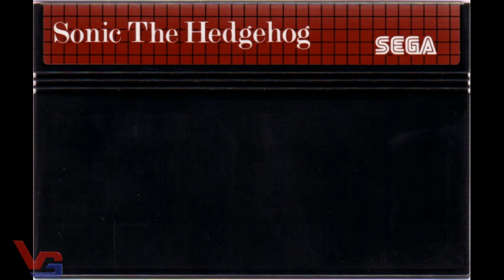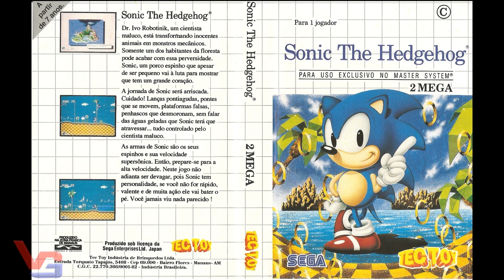🏆SONIC THE HEDGEHOG🏆|MASTER SYSTEM| OST | Original Soundtrack | Music Audio | Video Game Music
🏆SONIC🏆 OST SEGA MASTER SYSTEM | Original Soundtrack | Music Audio | Video Game Music

🕹 BRASIL
Contribua com o nosso trabalho com a sua doação por PIX (EMAIL):

Sonic the Hedgehog é um jogo de plataforma da série homônima que foi lançado, em 25 de outubro de 1991, para o Master System e, em 28 de dezembro de 1991, para o Game Gear. Desenvolvido pela Ancient, é a distinta versão 8-bit do popular jogo 16-bit. Além de seu lançamento original, em cartucho, o jogo foi mais tarde incluído na memória de algumas versões do Master System na Europa e no Brasil. Foi o último jogo lançado para Master System na América do Norte.

Em 2008, a versão de Master System foi relançada para o Virtual Console do Wii na América do Norte em 4 de agosto de 2008 e na Europa em 19 de setembro do mesmo ano. A versão de Game Gear apareceu em outros títulos como Sonic Adventure DX para Nintendo GameCube e PC, e Sonic Mega Collection também para PlayStation 2 e Xbox e está atualmente disponível no Virtual Console do Nintendo 3DS.

O jogador assume o controle de Sonic the Hedgehog, que viaja através da South Island (Ilha do Sul) para libertá-la do malvado Dr. Ivo Robotnik.

Sonic é capaz de atacar os inimigos através da realização de um movimento giratório, durante um salto ou rolando no chão, o último dos quais também pode aumentar a velocidade do personagem em descidas.

Ao coletar anéis, Sonic pode se proteger de danos causados por inimigos e obstáculos. Sonic perde uma vida sendo atingido sem anéis, se afogando ou caindo em precipícios. Itens encontrados ao longo do jogo incluem vidas extras, escudos, sapatos de velocidade, invencibilidade e checkpoints.

Durante todo o jogo, Sonic percorre seis zonas, cada uma composta por dois atos principais e uma batalha de chefe. No final de cada ato principal, o jogador atinge uma placa que pode atribuir prêmios dependendo da quantidade de anéis que Sonic transporta. Se o jogador tiver pelo menos 50 anéis, uma fase bônus é acessada, onde mais anéis e continues podem ser coletados. Em cada zona, há uma Esmeralda do Caos escondida em algum lugar de um dos atos, que concedem um bom final caso o jogador encontre-as e complete o jogo.

A trilha Sonora do jogo foi composta por Yuzo Koshiro. Ele adaptou algumas músicas a partir da versão original 16-bit por Masato Nakamura, enquanto o resto da trilha sonora foi composta por ele mesmo. Uma de suas composições originais, o tema “Bridge Zone”, foi remixada em Sonic Adventure como tema do personagem Tails, “Believe in Myself”, por Karen Brake.

Jogos eletrônicos da Sega Jogos eletrônicos de 1991 Jogos para Game Gear Jogos para Master System Jogos da série Sonic Jogos para Virtual Console (Wii).

A faixa "Bridge Zone" também apresenta semelhanças com Together Again, canção de Janet Jackson lançada seis anos depois do lançamento do jogo.

Sonic the Hedgehog[a] is a 1991 side-scrolling platform game and companion to the 16-bit Sega Genesis game of the same name for the 8-bit Game Gear and Master System consoles. Ancient—a studio founded by composer Yuzo Koshiro for the project—developed the game and Sega published it to promote the handheld Game Gear. The 8-bit Sonic is similar in style to its Genesis predecessor, but reduced in complexity to fit the 8-bit systems. It was released for the Game Gear on December 28, 1991, and for the Master System around the same time. It was later released through Sonic game compilations and Nintendo's Virtual Console.

The premise and story of the 8-bit Sonic are identical to that of the Genesis game: as the anthropomorphic hedgehog Sonic, the player must race through levels to rescue the imprisoned animals Doctor Robotnik plots to turn into robots. Gameplay is similar as well; Sonic collects rings while avoiding obstacles, but is paced slightly slower as the 8-bit version focuses more on exploration.